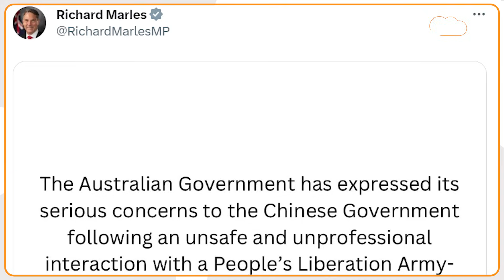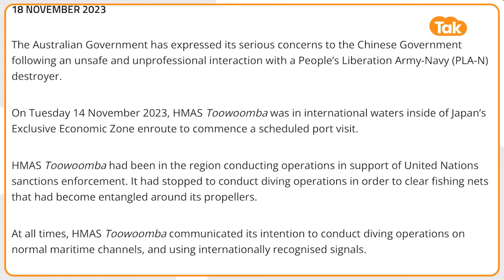China का समंदर में Australia पर सोनार पल्स से बड़ा हमला, दुनिया में मचा हड़कंप !